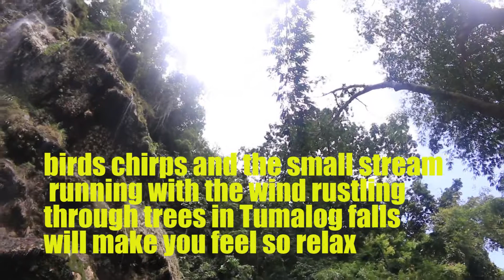Amazing Tumalog Falls(Oslob, Cebu)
It’s no wonder why the province of Cebu visits by so many tourists, both local and foreign because of its magnificent attractions, the paradise-like and unique natural wonders that you can find in each Municipality of Cebu. One of these unique attractions is the fresh and cool turquoise pool and the cascading waterfall of Tumalog falls in Oslob. Tumalog falls is located in the highlands of Oslob, it is only 15 minutes away from the Whale shark watching area.